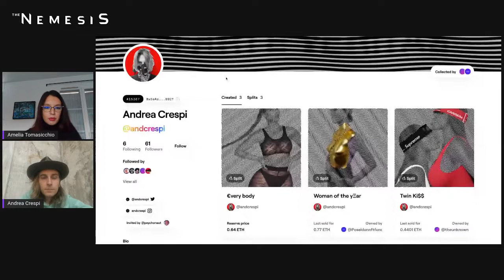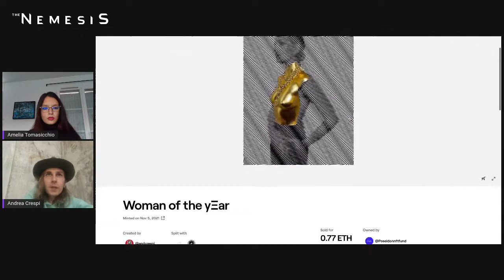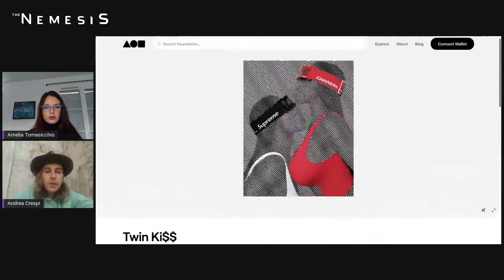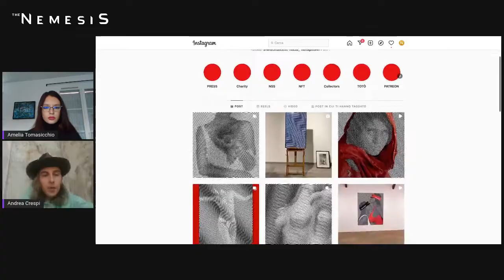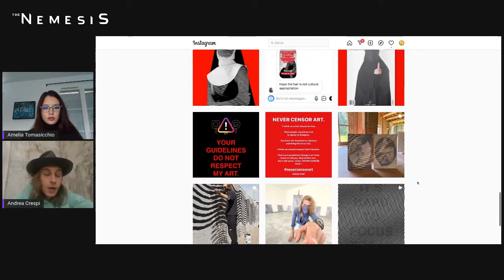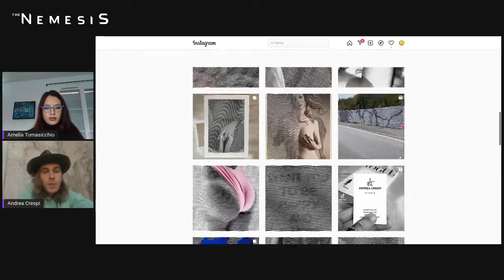Intervista a Andrea Crespi per parlare di NFT e arte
Video realizzato nel metaverso di The Nemesis, in particolare nel Cryppo World: thenemesis.io